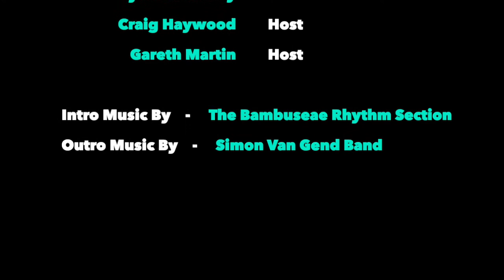The Ridiculously Human Podcast - Best of 2019 - Wayne Kaminsky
As we round up 2019, we find it fitting to thank our last bunch of guests in our final ‘Best of 2019’ series!

Wayne tells us how Fitchef maintain the freshness of their ingredients and why preservatives are used in food that we buy. He also says to be conscious of the doses of what we eat, because the dosage of bad ingredients in our food really do add up overtime.

Wayne touches on why gut bacteria is really important and then he explains some of the success stories his staff have experienced from eating Fitchef food products

This is Week 3 of 3, of our ‘Best of 2019’ series. It will be out on all major audio platforms and Youtube next Tuesday :)

Wishing everyone a freakin’ awesome and transformative 2020.

Big love, Gareth and Craig